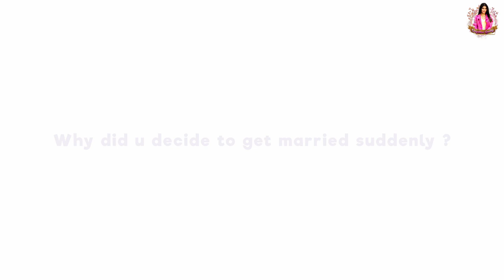WHY I QUIT CINEMA? | FUTURE PLANS | Gayathri Reddy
Hey guys! I am excited to be back here! With lots happening around me, particularly my marriage, it was impossible to focus my channel simultaneously.

This video is about my life after marriage and why I quit the cinema, which many asked me about recently. It's about time to talk about these things with you all.

Watch the latest video and learn more about my future plans.

Hey, world! Welcome to my official YouTube channel! From being a budding Indian model to taking a flight to Tanzania for the first Zee TV show, "Survivor," I realized we're more resilient than we think.

Well, that wasn't an easy trip! There were hits and misses, beauty in chaos, many hiccups, but overall, it was worth the fun and memories I created.

Here's my ultimate lifestyle vlog that can change your life for good, much-needed entertainment to put you in the right mood, and easy hacks you need to check out.